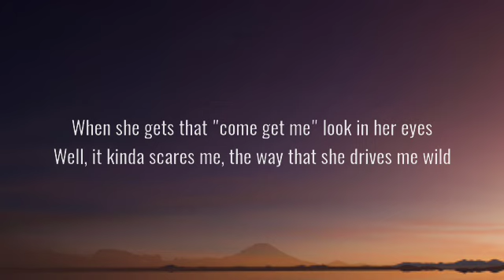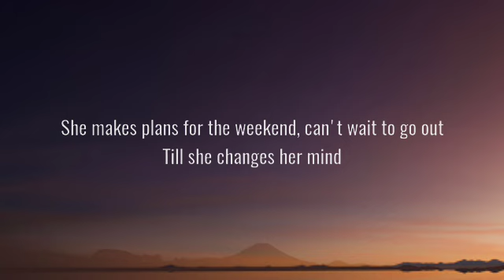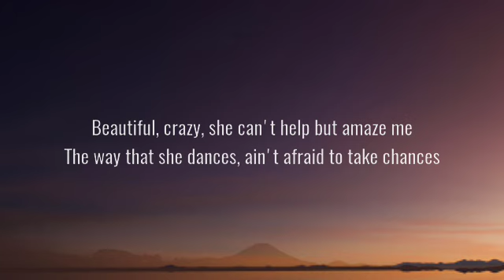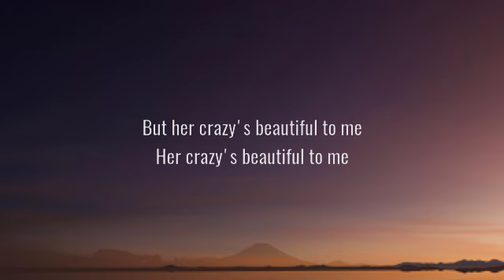Luke Combs - Beautiful Crazy (Lyrics)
One Number Away- Luke Combs (Lyrics)

Zerone Lyrics

Let Her Go - Passenger || Lirik / Lyrics
YT lyrics

Thomas Rhett - Look What God Gave Her (Lyric)

Morgan Wallen - Chasin You (Lyrics)

Luke Combs - Even Though I'm Leaving (Song)
7𝙳𝚊𝚢s

Count on Me - Bruno Mars (Lyrics)

koolbeats

Kenny Rogers - If You Wanna Find Love (Lyrics)

Tiktok Lyrics

YOU'RE STILL THE ONE By Shania Twain (Lyrics)